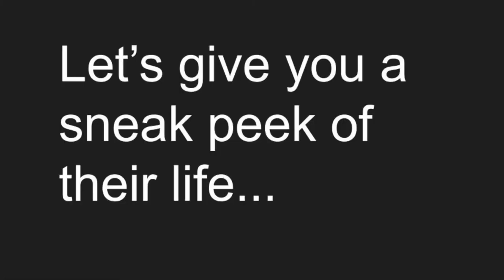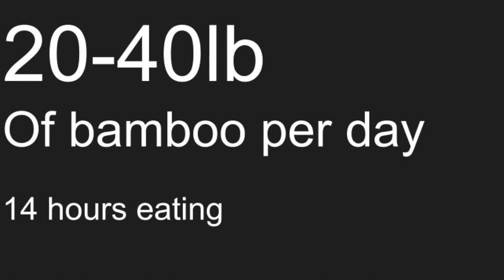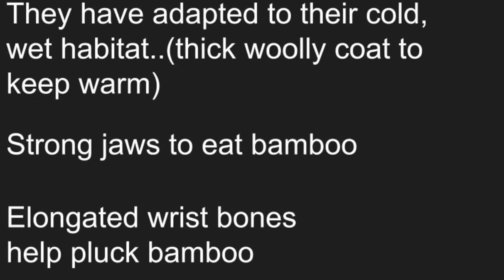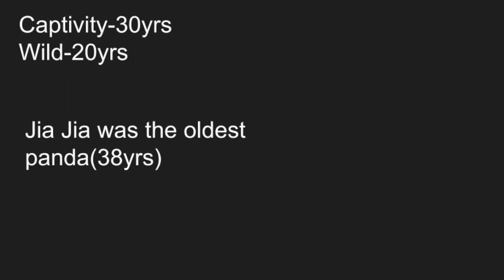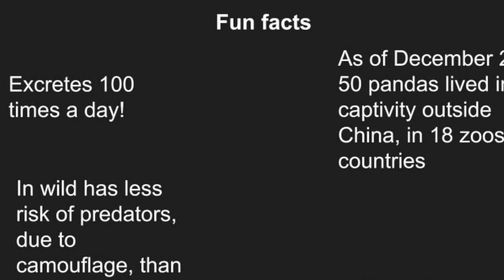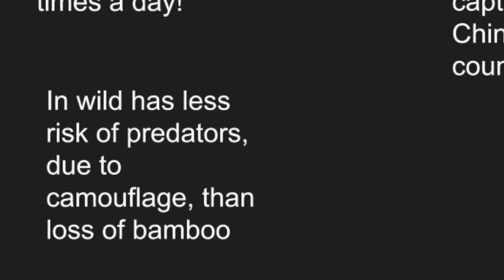Panda Documentary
this is a panda documentary for your info